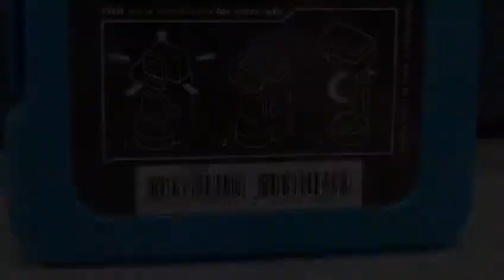Unboxing of Rogeti PANO 5+1 Mark II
I'm proud to present the unboxing of the above. Good quality parts always. They keep improving. Especially like the box which keeps all the parts and cameras secure and neat.